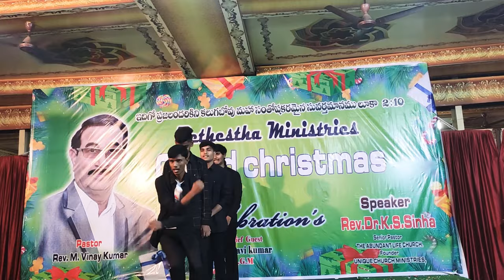Supernatural Aandu Song performance by Bethestha ministries youth